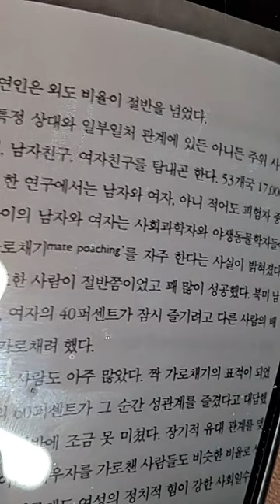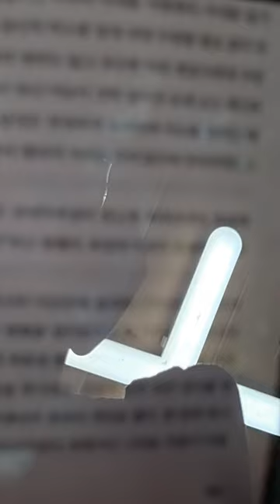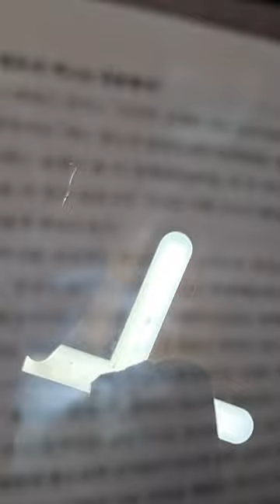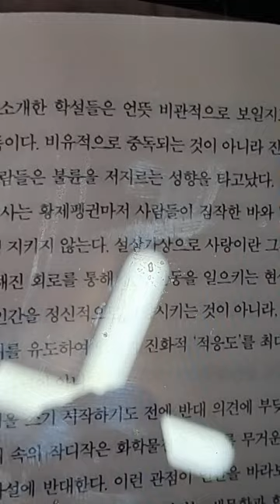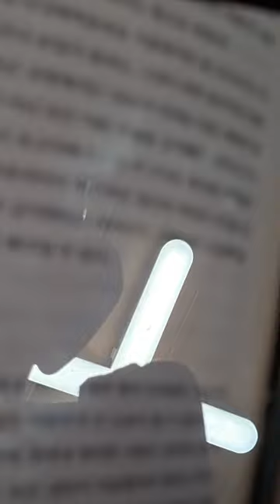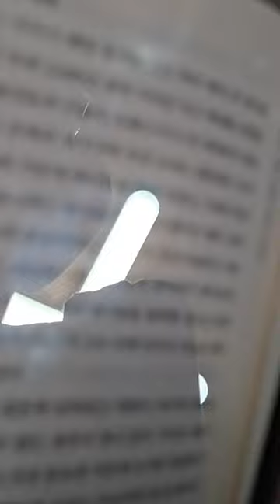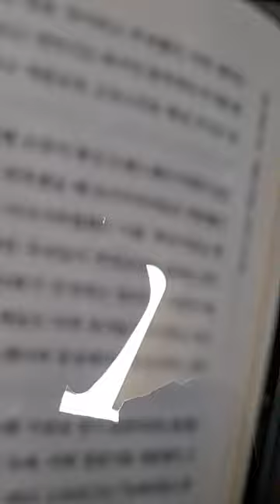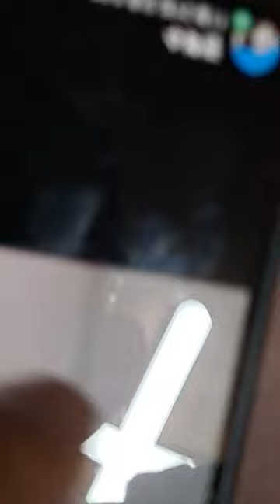🍎끌림의 과학8ㅡ래리 영.브라이언 알렉산더.93불륜의 패러독스.인간은 53개국 17000명을 대상으로 짝 가로채기.북미남자의 62%.여자의 40%가 그러했다